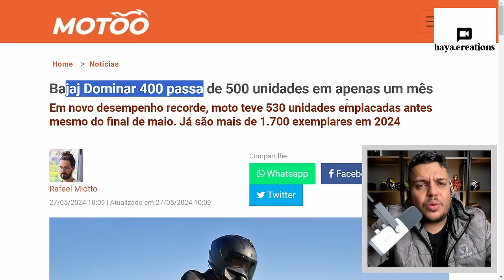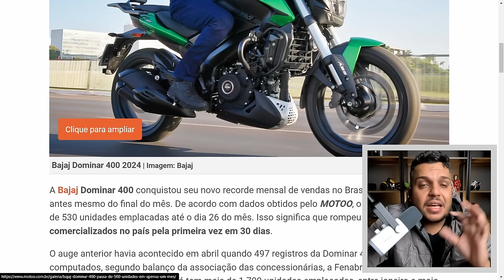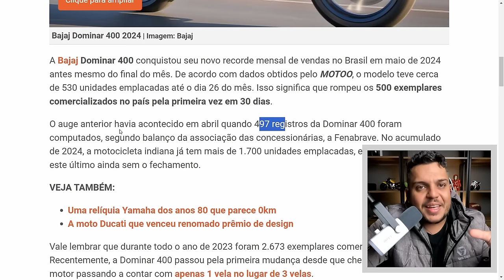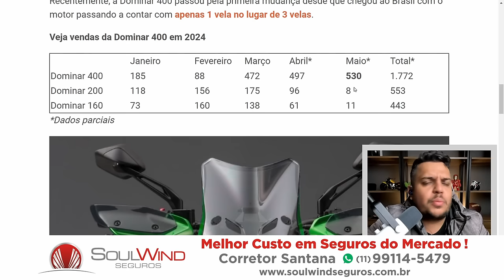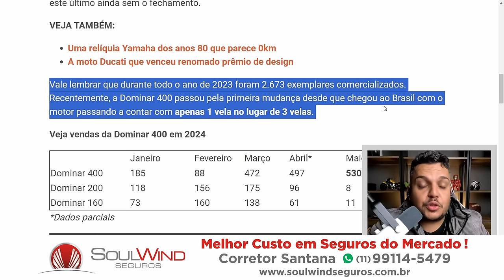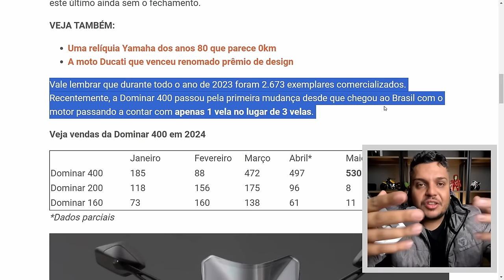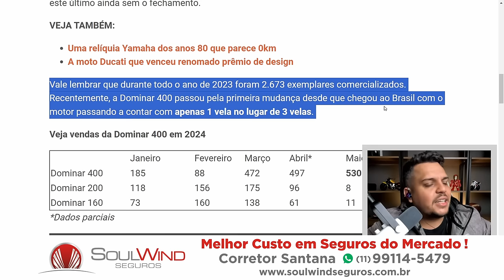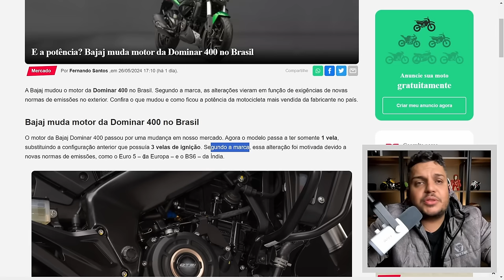🚨BAJAJ NÃO PARA! - E se CONTINUAR Assim com a DOMINAR 400...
✅Haya Creations✅
Film Maker
✅Vulcan Radical Store✅
Endereçõ: Rua Marquês do Herval, 95 - Centro
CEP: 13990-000